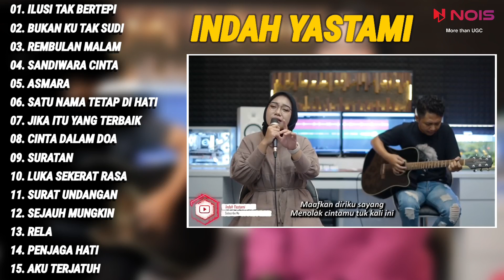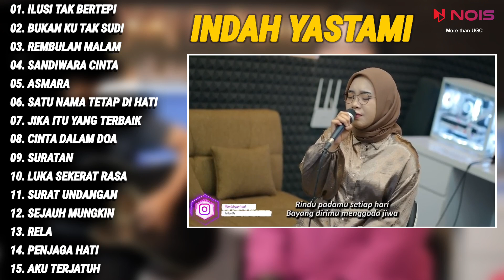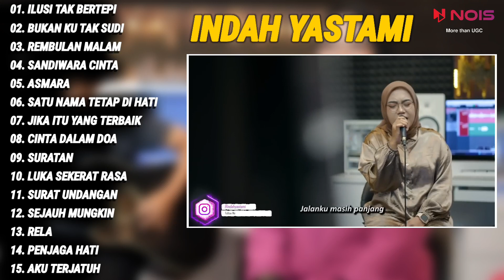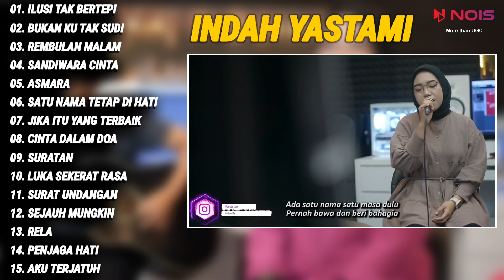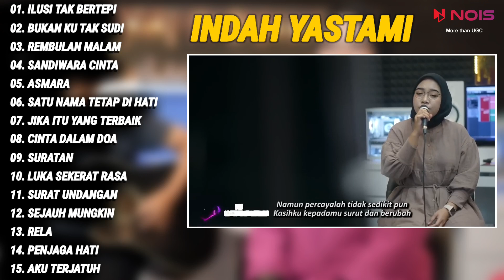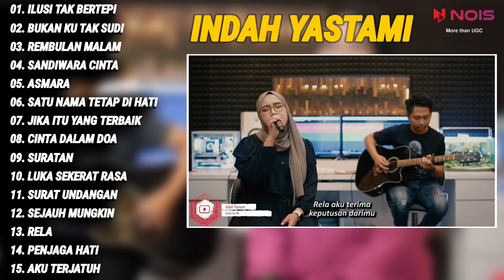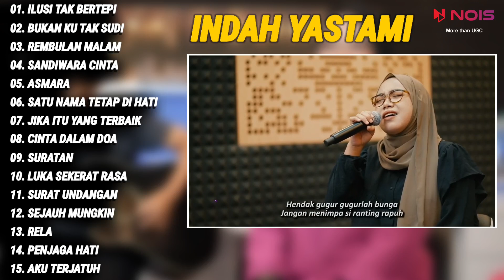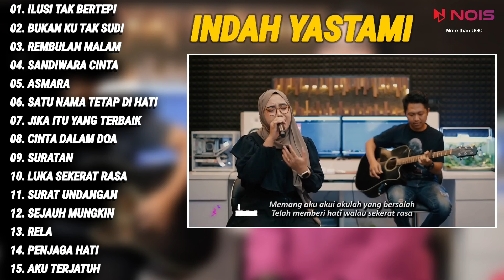INDAH YASTAMI - ILUSI TAK BERTEPI | LAGU GALAU VIRAL 2023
KOMPILASI INDAH YASTAMI - ILUSI TAK BERTEPI | LAGU GALAU VIRAL 2023

01. ILUSI TAK BERTEPI
02. BUKAN KU TAK SUDI
03. REMBULAN MALAM
04. SANDIWARA CINTA
05. ASMARA
06. SATU NAMA TETAP DI HATI
07. JIKA ITU YANG TERBAIK
08. CINTA DALAM DOA
09. SURATAN
10. LUKA SEKERAT RASA
11. SURAT UNDANGAN
12. SEJAUH MUNGKIN
13. RELA
14. PENJAGA HATI
15. AKU TERJATUH